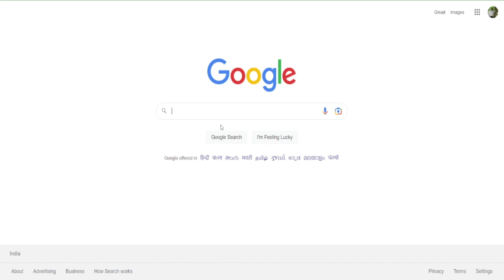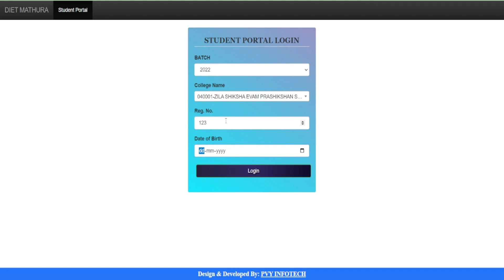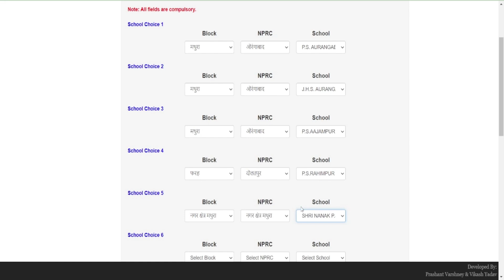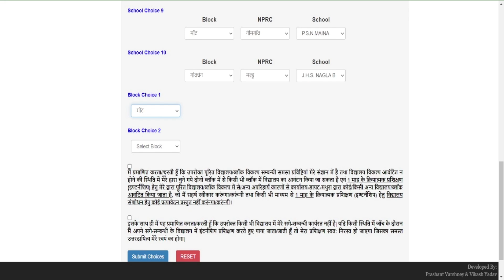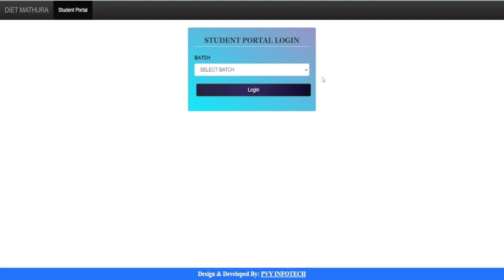Good News - Internship For D.El.Ed. Batch 2022 - Important Update - District Mathura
***Batch 2022 Internship December 2022***

विद्यालय विकल्प कैसे भरें? अपनी इंटर्नशिप कैसे पूरी करें? पूरी जानकारी के लिए विडियो को अंत तक देखें और अधिक जानकारी के लिए हमारे चैनल को सब्सक्राइब करें और साथ ही टेलीग्राम चैनल से जुड़ कर अपने doubts दूर करें|

डीएलएड बैच 2022 प्रथम सेमेस्टर एवं डीएलएड बैच 2021 प्रथम व द्वितीय सेमेस्टर (अवशेष) प्रशिक्षुओं के 30 कार्यदिवस का इंटर्नशिप प्रशिक्षण दिनाँक 25 नवम्बर, 2022 से कराया जाना प्रस्तावित है।

तत्क्रम में निर्देशित किया जाता है कि आपके संस्थान में प्रशिक्षणरत डीएलएड बैच 2022 प्रथम सेमेस्टर एवं डीएलएड बैच 2021 प्रथम व द्वितीय सेमेस्टर (अवशेष) अर्ह प्रशिक्षुओं के 30 कार्यदिवस का इंटर्नशिप प्रशिक्षण हेतु विद्यालय विकल्प संबंधित प्रशिक्षुओं से दिनाँक 25 नवम्बर, 2022 के पूर्वान्ह 11:00 बजे तक पूरित कराते हुए, अग्रसारित करना सुनिश्चित करें।